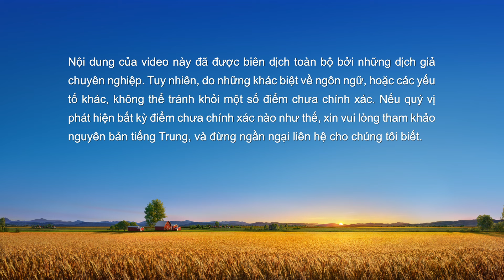Lời Đức Chúa Trời hằng ngày: Lối vào sự sống | Trích đoạn 470